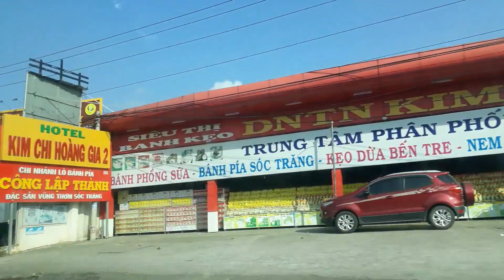TRÊN ĐƯỜNG ĐI CHÂU ĐỐC - ĐOẠN QUA HUYỆN CÁI BÈ LÊN CẦU MỸ THUẬN- Phan Minh Vlog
TRÊN ĐƯỜNG ĐI CHÂU ĐỐC-   ĐOẠN QUA HUYỆN CÁI BÈ LÊN CẦU MỸ THUẬN- Từ khi có cầu Mỹ thuận giao thông thuận tiện không còn nạn ùn ứ xe chờ qua phà giao thông nhanh chóng